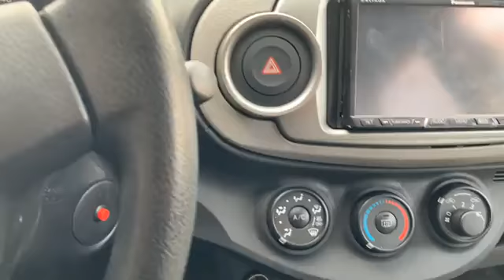The 2021 Toyota Land Cruiser Full Option | 2018 Nissan Juke | 2021 BMW X1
Hello ! Everyone, Wellcome to my channel.The 2021 Toyota Land Cruiser Full Option | 2018 Nissan Juke | 2021 BMW X1.